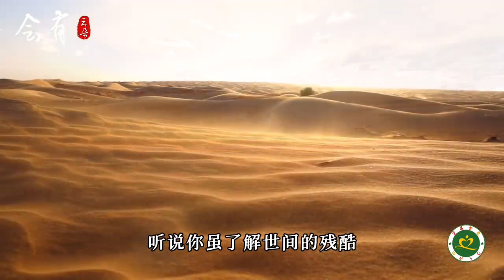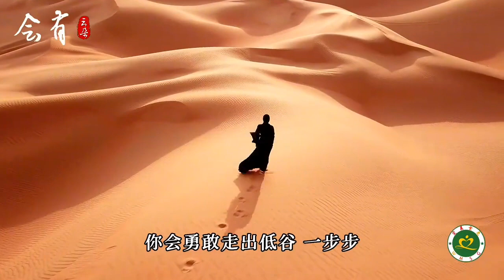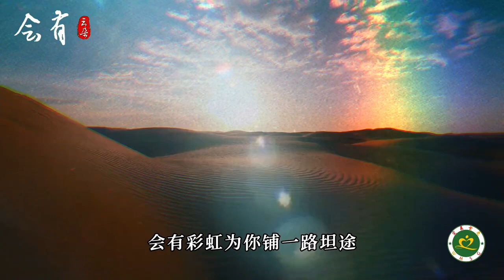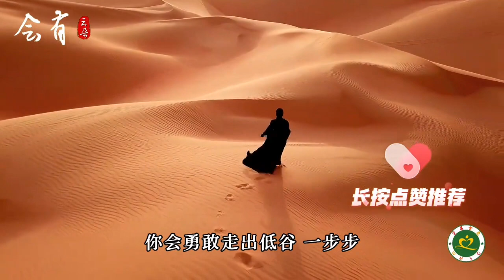云朵新歌《会有》MV愿世间和平 愿人间有爱 唱出多少人的心声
云朵新歌《会有》MV，愿世间和平，愿人间有爱，唱出多少人的心声！作词：郝岳&聂小慧，作曲：魏传迪。